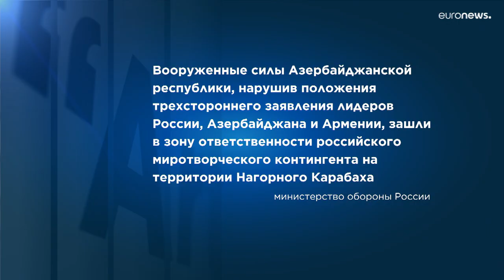La Russia accusa l'Azerbaigian: violata la tregua in Nagorno-Karabakh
Secondo Mosca, le truppe azere sono penetrate nella zona sotto il controllo delle forze di pace russe